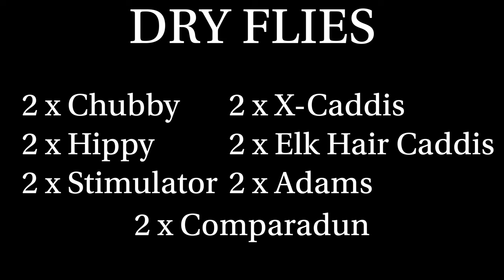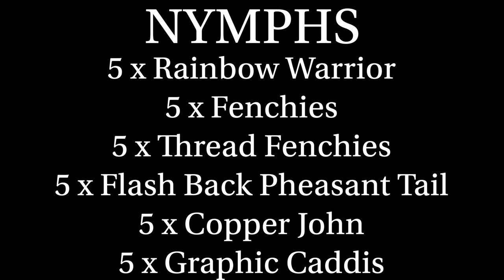Fly Fishing A High Creek with Junk Flies, and an AMAZING GIVEAWAY UPDATE!!!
Hey Guys!  If you would like to enter the giveaway...please watch the video below.

Thanks to my friend @warpathflies on instagram, 104 flies are now being GIVEN AWAY with a Wandeirn' Joe's Fly Fishing Hoodie!!!  The flies include:
2 of each of these dry fies: Chubby, hippie, stimulator, x-caddis, elk hair caddis, adam's, and comparadum.
5 of each of these nymphs: Rainbow warrior, frenchies, thread frenchies, flash back pheasant tails, copper john, and graphic caddis.
5 of each of these midges: Zebra, manhattan, bling, JuJu, thread body and WD-40
5 of each of these emergers: Mole Midge, foamerger, RS2, Morgan, Sparkle and Bubble Back

Following this giveaway update...come with me as I fly fish some high creek water with junk flies (salmon eggs and squirmy wormys).  I keep count and continue the battle as I add up how many rainbow trout and brook trout I hook and catch on the salmon egg and the squirmy wormy so you can get an idea of what's an effective trout fly for the winter.  I use my typical euro nymphing fly fishing technique to catch these trout.